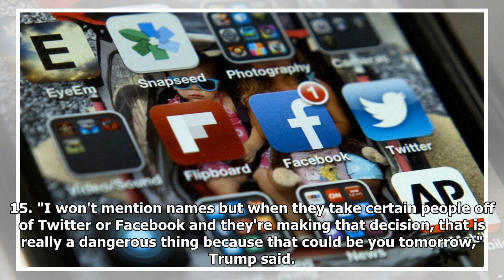Trump: It Is 'Dangerous' for Twitter, Facebook to Ban Accounts